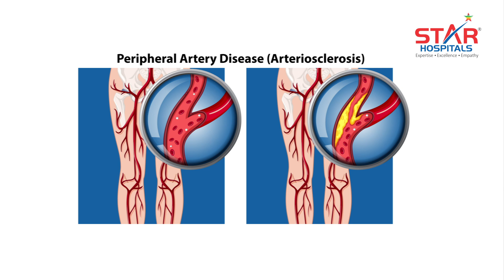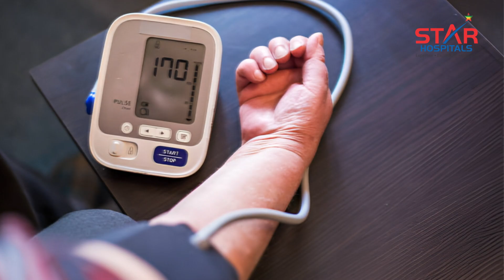Dr. V. Apoorva highlights the importance of vascular health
Dr. V. Apoorva, Consultant, Vascular and Endovascular Surgery, Star Hospitals, highlights the importance of vascular health. Learn about Peripheral Arterial Disease (PAD), its symptoms, and the risk factors associated with it. Discover how early detection and lifestyle modifications can help prevent amputations and improve overall vascular health.